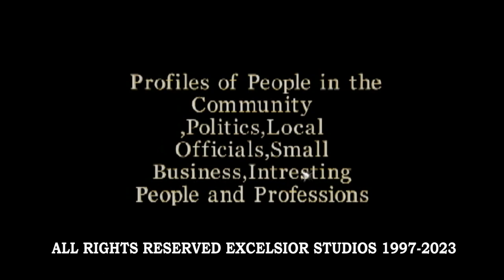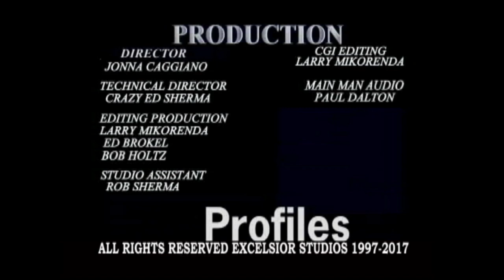Dr Paresh Patel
an intro to Prp, a new and inventive procedure with Top Doctor Paresh Patel.